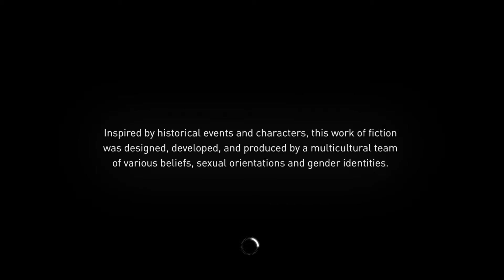Assassin's Creed Syndicate_20210517111519